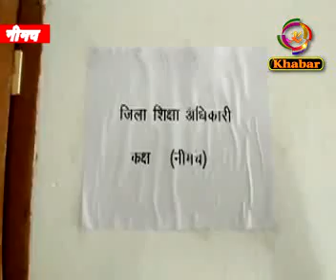1 सितंबर से लागू होगी नई शिक्षा नीति: हर सप्ताह एप से होगी 9वीं से 12वीं तक की परीक्षा